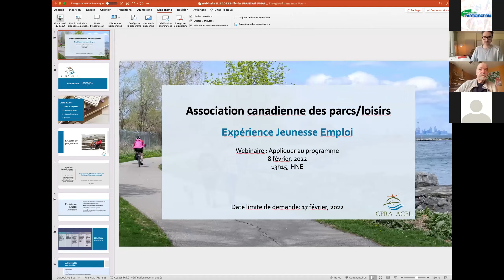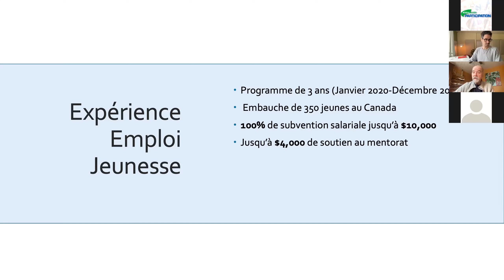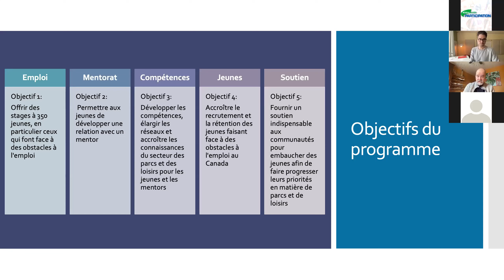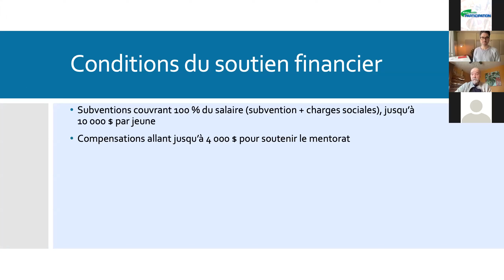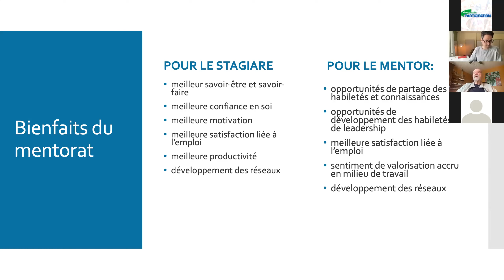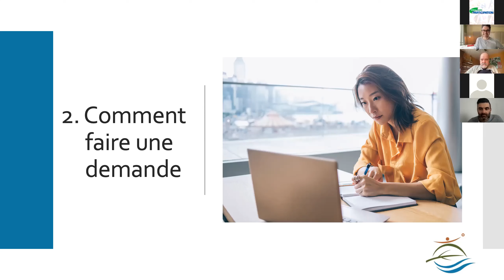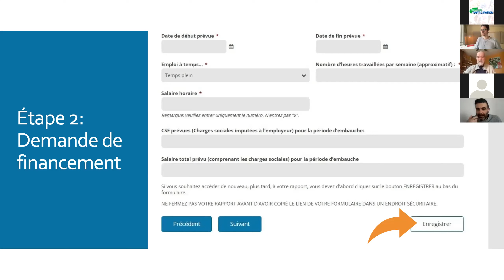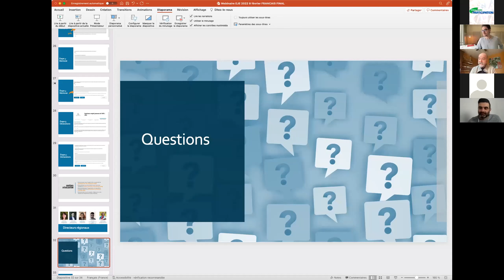Expérience emploi jeunesse de l’ACPL - Préparation des candidatures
Joignez-vous à nous pour souligner le programme Expérience emploi jeunesse de l'ACPL et examiner le formulaire de demande pour le programme 2022. Cette session a eu lieu le 8 février 2022.